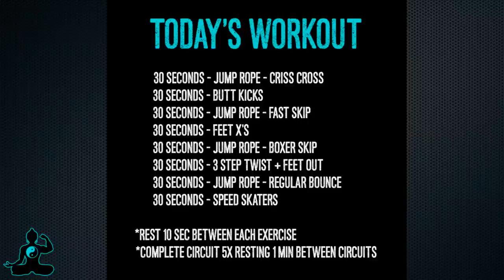Jumping Rope Workout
On today's jump rope workout we combine some lower body calisthenics with some high intensity jump rope intervals to get your heart pumping and fat burning in less time. This is a great workout to do whether you're a beginner or have been jumping for a cool minute. Throw on your favorite music playlist and get after it!

Today's workout:
-30 seconds - jump rope - criss cross
-30 seconds - butt kicks
-30 seconds - jump rope - fast skip
-30 seconds - feet x's
-30 seconds - jump rope - boxer skip
-30 seconds - 3 step twist + fete out
-30 seconds - jump rope - regular bounce
-30 seconds - speed skaters

**Rest 10 sec between each exercise
**Rest 1 min between circuits
**Complete 5 circuits total